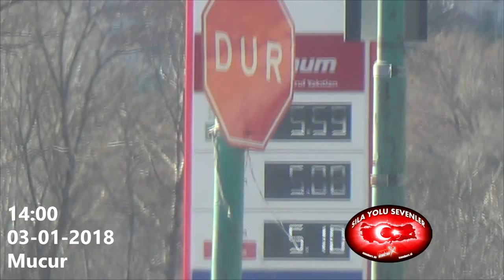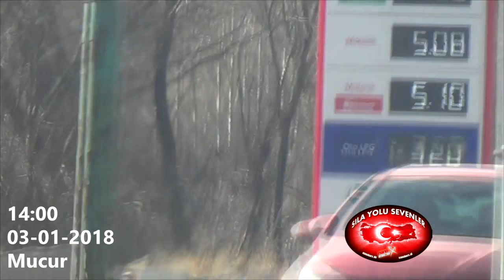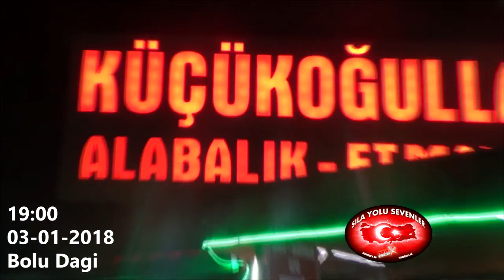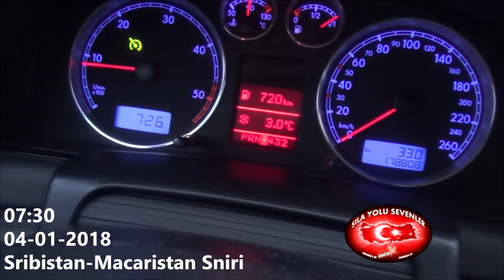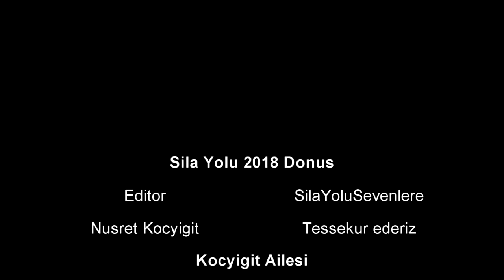Sila Yolu 2018 (2018 ILK SILA YOLU VIDEO) Kayseri-Hollanda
YOL DURUMU:
Pirot Tunellerdeki yeni yol daha yapilmamistir

Kullandagimiz Ulkeler:
Turkiye-Bulgaristan-Sirbistan-Macaristan-Avusturya-Almanya-Hollanda